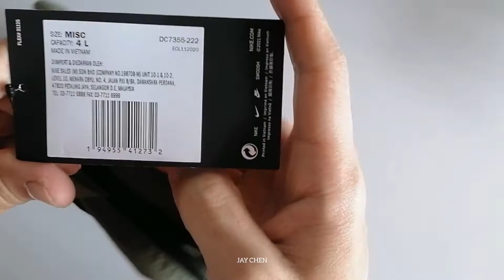Unboxing Nike Air Small Items Bag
Color code: Medium Olive / Cargo Khaki / Black